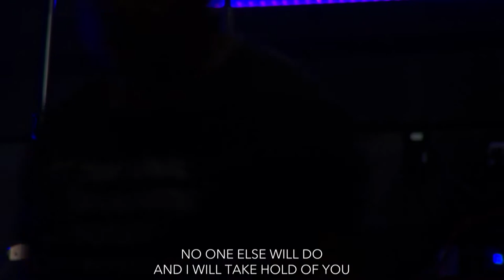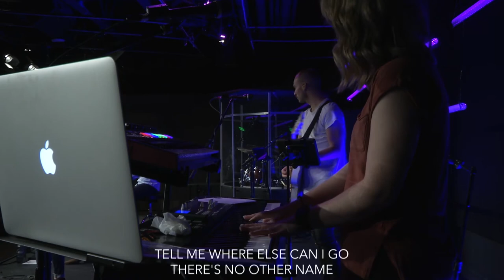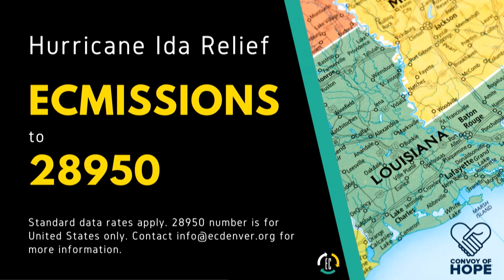Night of Worship with Jared Anderson